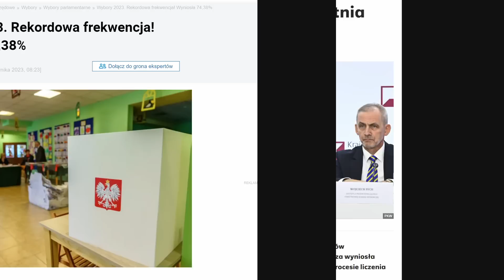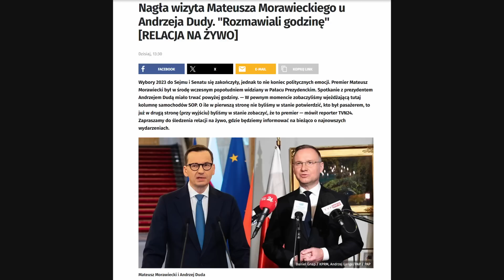Jaki rząd stworzy opozycja? Czy przetrwa? Czy PiS się rozpadnie? prof. Antoni Dudek M. Lachowski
Wybory. i po wyborach. Co dalej z Polską? Komu Prezydent Andrzej Duda zaproponuje tworzenie rządu? Jak będzie wyglądała polska polityka w najbliższych miesiącach? Czy opozycje będzie rozliczać polityków PiS?
O tym w naszej rozmowie opowiada politolog i historyk prof. Antoni Dudek. Zapraszam do oglądania!

Pragnę przekazywać Państwu jak najwięcej rzetelnych i wiarygodnych informacje, dlatego zapraszam do rozmowy wyłącznie ekspertów i żołnierzy o szerokiej wiedzy w tym temacie.

Ten kanał istnieje tylko i wyłącznie dzięki Państwu. To dzięki temu, że wspieracie mnie na Patronite jestem w stanie dostarczać, rzetelne materiały reporterskie i ciekawe rozmowy. Dziękuję.

👑 Jeśli uważasz, że to, co robię, jest wartościowe — dołącz do grona Patronów ⤵️